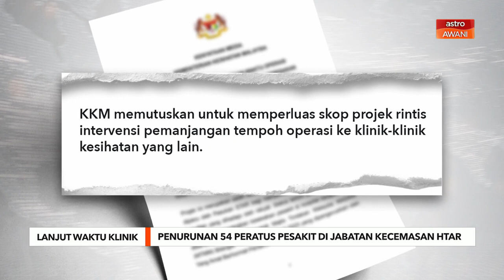Penurunan 54 peratus pesakit di jabatan kecemasan HTAR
Projek rintis di Hospital Tengku Ampuan Rahimah (HTAR) dan Klinik Kesihatan Bandar Botanik (KKBB) di Klang menyaksikan penurunan pesakit secara purata di zon hijau jabatan kecemasan HTAR sebanyak 54 peratus.